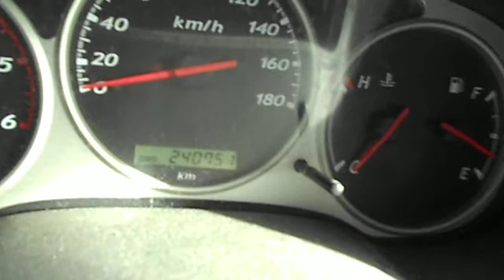isuzu.AVI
Autocarro Isuzu 4WD, data immatricolazione 12/07/2005, cc. 2999 alimentazione a gasolio, provvista di chiave, libretto di circolazione e certificato di proprietà, valore del perito € 17.000,
Prezzo base d'asta € 1.500.
Asta in sala IVG Arezzo SABATO 10 NOVEMBRE 2012 ORE 15 E SEGUENTI